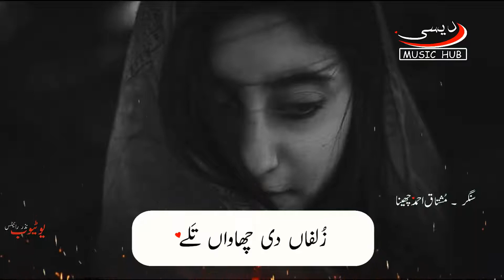Dil nahi manenda mushtaq ahmad cheena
Whats status